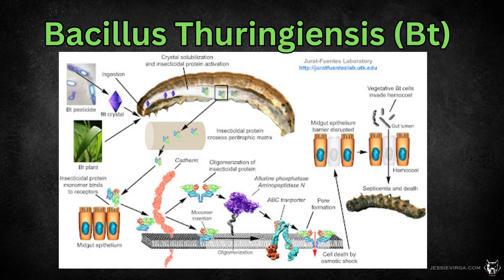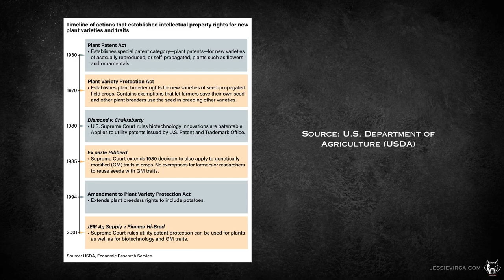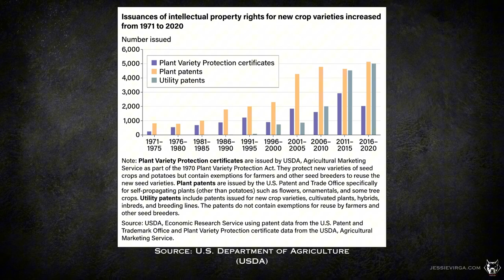How Big Businesses CONTROL Prices of Gas & Food